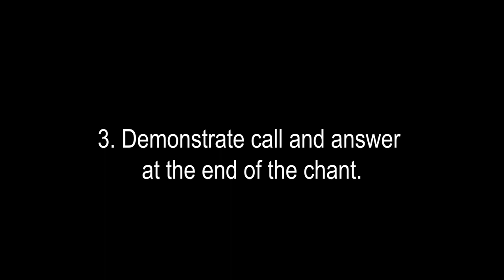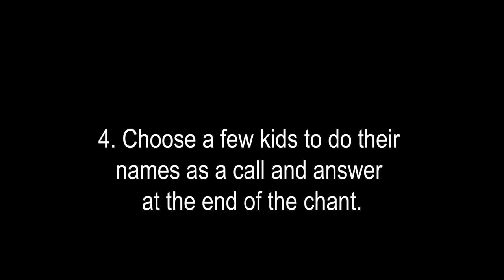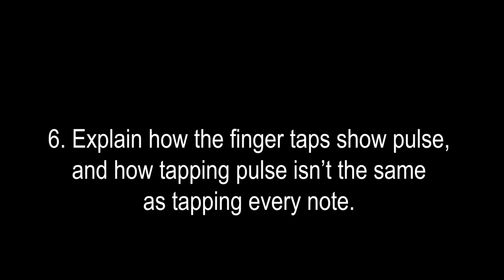Taiko Fundamentals: Pulse, Gr 1-3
First day of taiko class! Laying a foundation for awareness of pulse and the ability to play taiko (or other instruments) from that awareness.